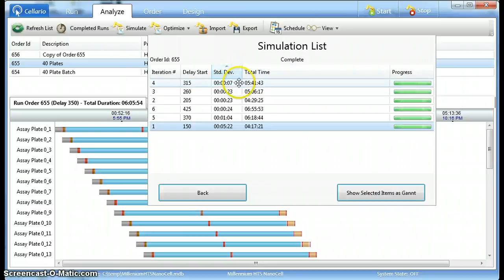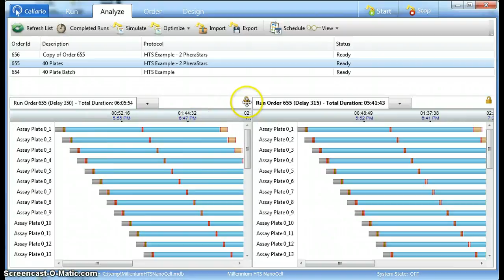Protocol Optimization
Optimizer